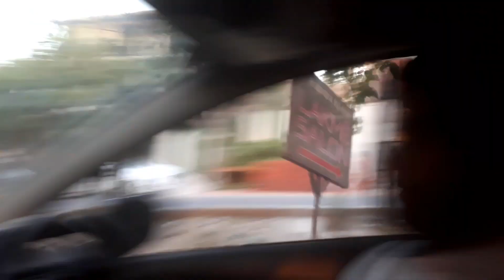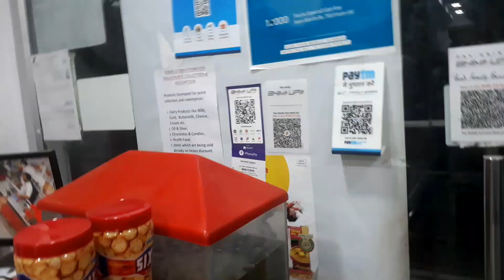Meet my family /Indian vlogger evening to night routine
Hi all
This is my first vlog ..I am from Lucknow UP ..In this vlog i am sharing my evening to night out routine.